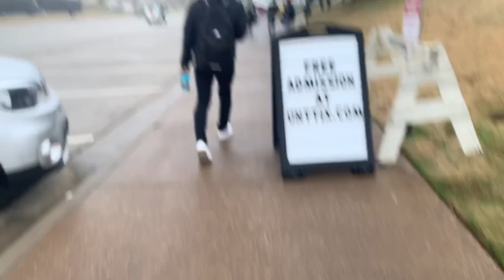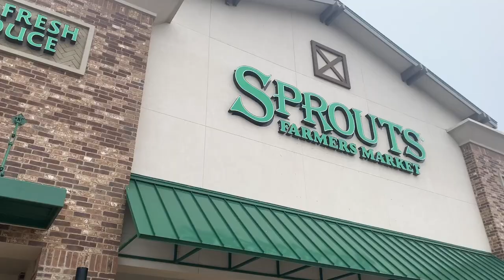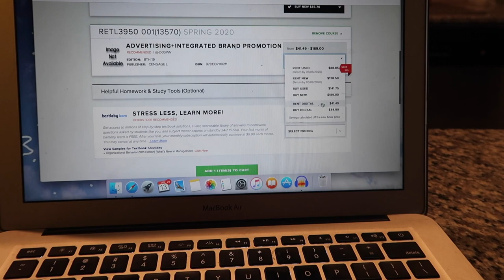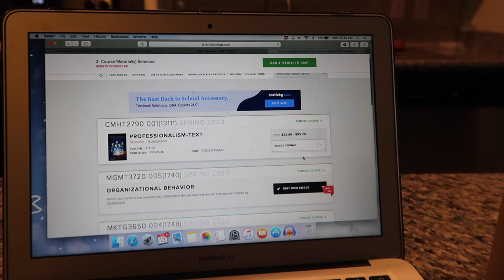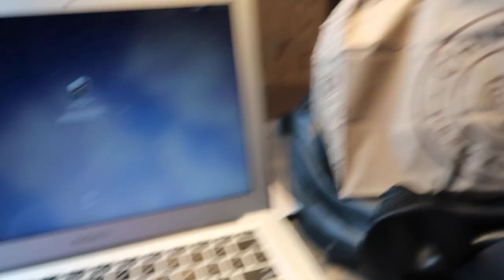VLOG: FIRST DAY OF SPRING SEMESTER | THE UNIVERSITY OF NORTH TEXAS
ahhhh and just like that, the college vlogs are back! who's excited?!

~A QUICK LIL BIO~

21 Years Old

Where do I go to school?

What am I majoring in?
Fashion Merchandising

Manager in Training at American Threads